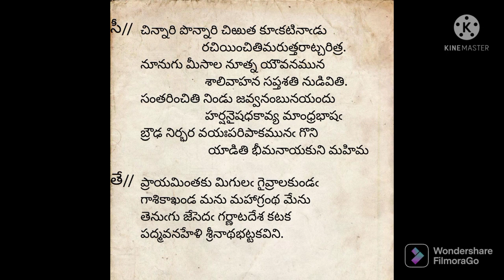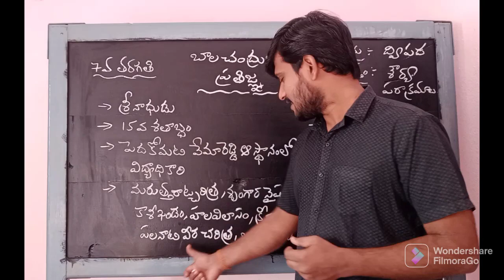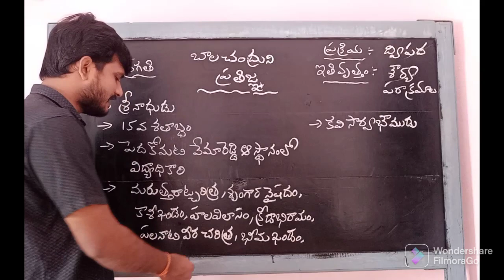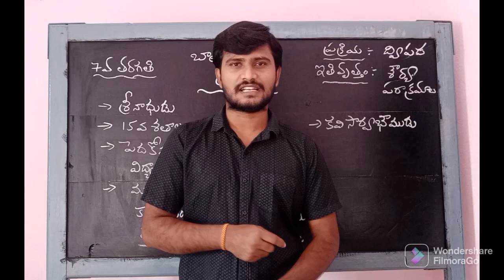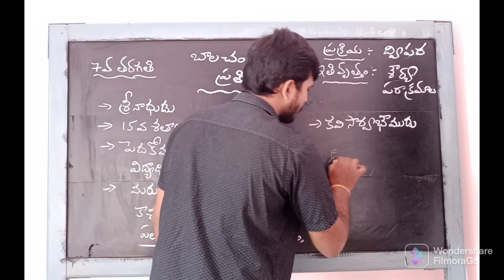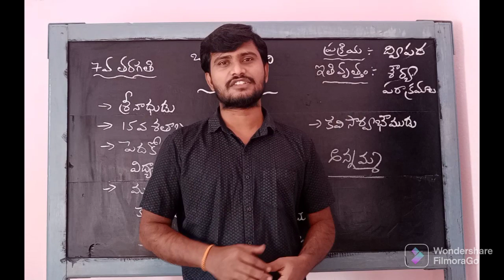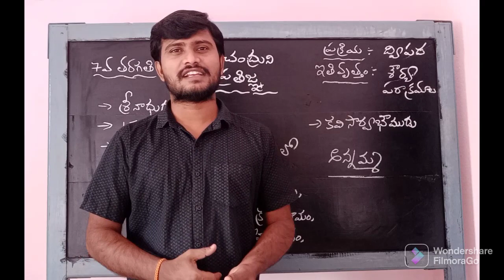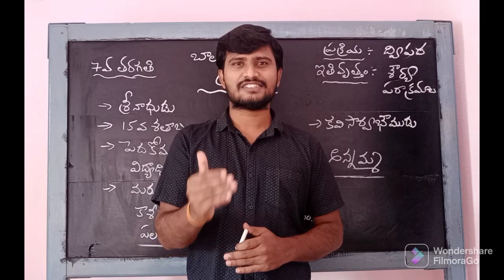Balachandruni prathigna(బాల చంద్రుని ప్రతిజ్ఞ) 7th class - part-1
బాలచంద్రుడు ఆంధ్ర అభిమన్యుడని పేరు గాంచిన గొప్ప వీరుడు. బ్రహ్మనాయుడు కొడుకు. పలనాడు ఉత్తరాంధ్రకు చెందిన గుంటూరు జిల్లాకు చెందిన ప్రాంతము.

వీరకుమారుడు బాలచంద్రుడు భారతవీరులలో సుప్రసిద్ధుడగు అభిమన్యునితో బోల్పదగినవాడు.